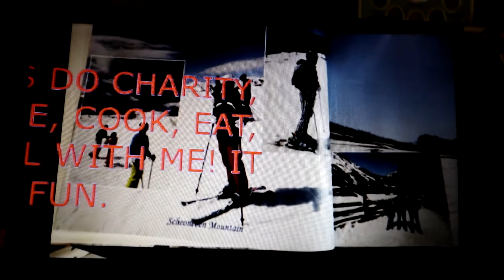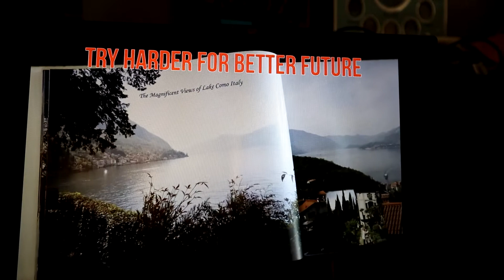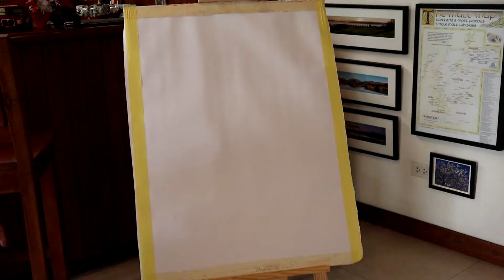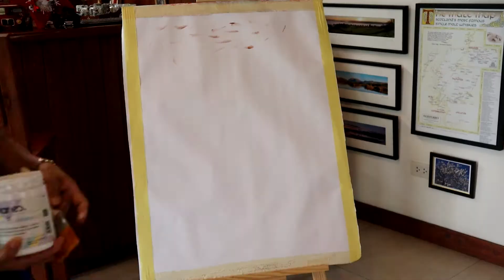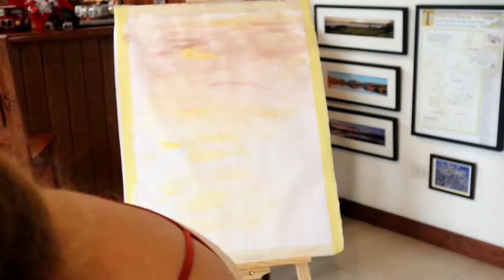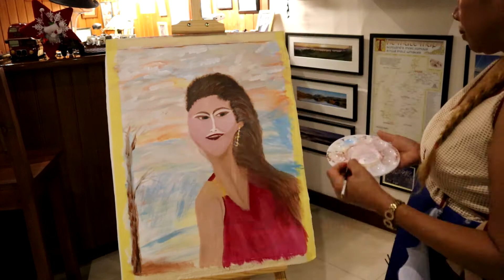THE LADY EATING ORCHIDS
LADY AND LANDSCAPE ACRYLIC TUTORIAL FOR BEGINNER